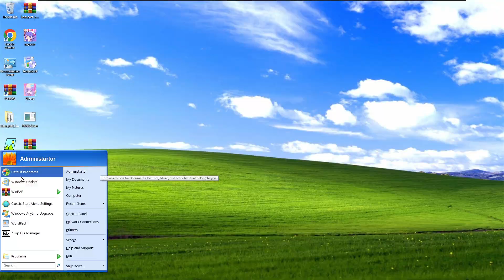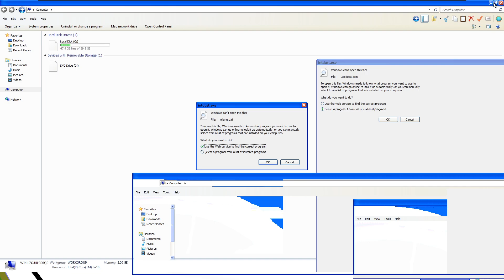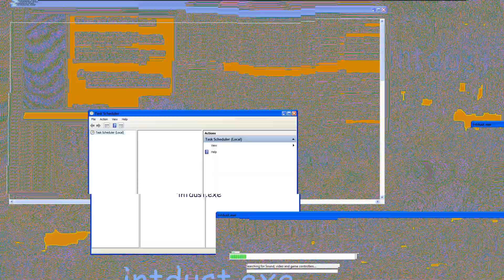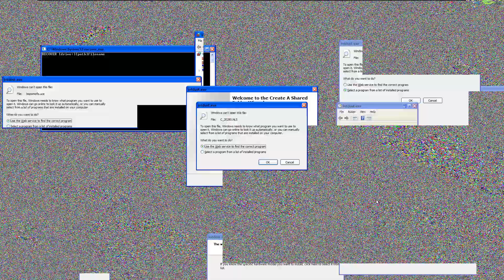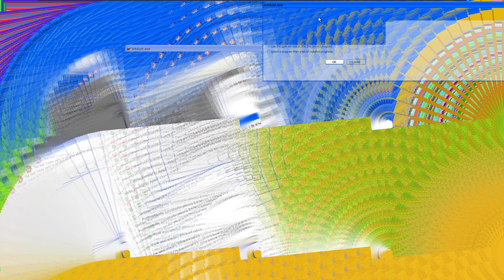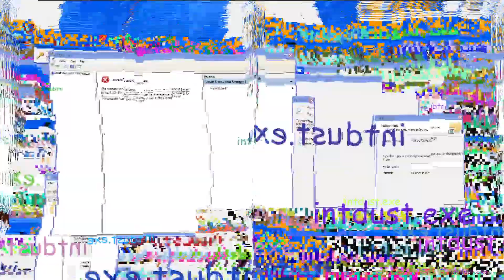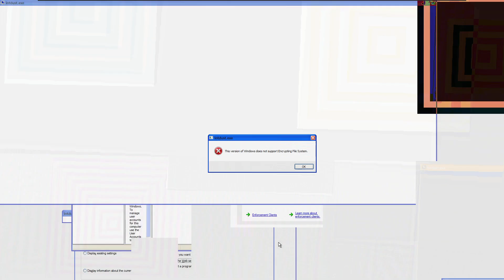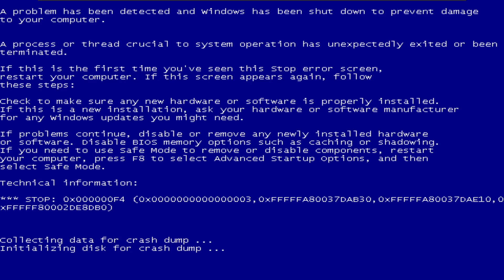intdust.exe (Win7Destory 10)